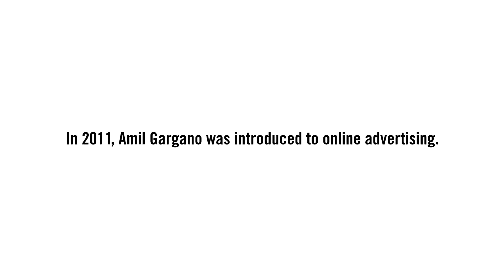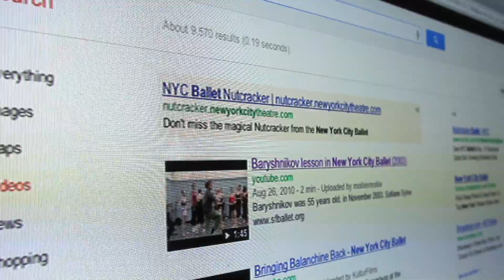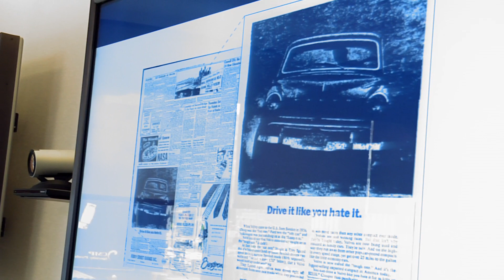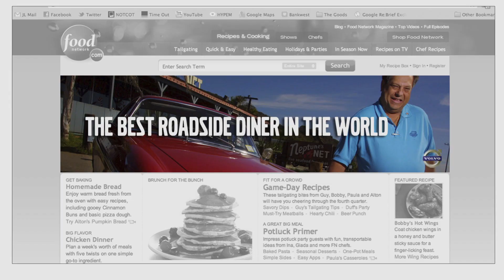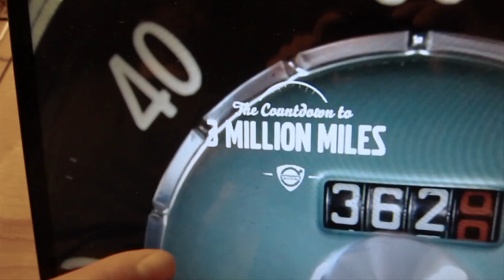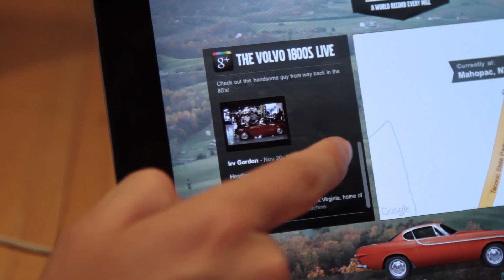Project Re: Brief - Amil Gargano - Re-imagining Volvo, "Drive it Like You Hate it"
In 2011, Google partnered with four global brands in an advertising experiment. The goal was simple - how can the ideas that defined the advertising industry in its infancy, inspire a whole new generation of creatives and marketers? We re-imagined and remade their most iconic ad campaigns from the 1960's and 1970's with today's technology, led by the creative legends who made these campaigns.

See how Amil Gargano, original Art Director of Volvo's "Drive it like you hate it" came out of retirement to once again re-imagine his iconic ad in a film presented by Google and directed by Doug Pray.
See how Amil Gargano, original Art Director of Volvo's "Drive it like you hate it" came out of retirement to once again re-imagine his iconic ad in a film presented by Google and directed by